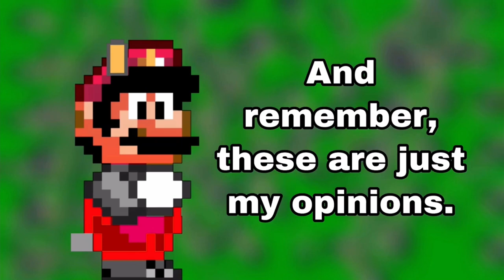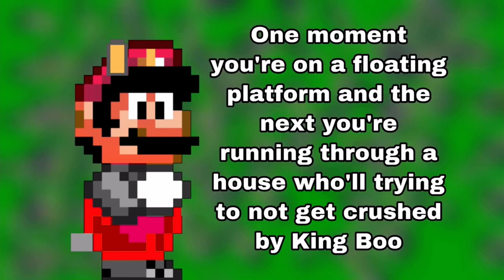Luigi’s Mansion Dark Moon Bosses Ranked (2020) | Archive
This video was originally uploaded on April 24, 2020. I deleted it because I disagree with a lot of things in it. I don’t want it to become “lost media” though.

Original Description:

Ranking the bosses from Dark Moon (or 2)

⚠️Please note that all comments that are spam like will be removed (example: first)
All comments with advertisements to your own or someone else’s channel will also be removed.